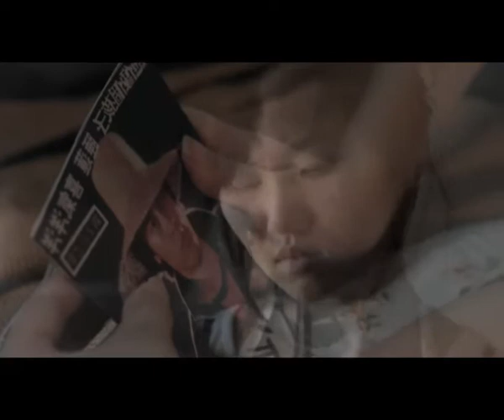PRINCIPIANTES Y HSIEN YANG - QUE SHANG XIN TOU ( ¨Nueva de Fujian¨ soundtrack)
Clip de la canción 卻上心頭 (Que Shang Xin Tou),
Banda de Sonido Original de la película ¨Nueva de Fujian¨ de Analía Orfila
Interpretes: Principiantes y Hsien Yang
Actores: Ignacio Huang y Eva Blanco
Dirigido por Analía Orfila